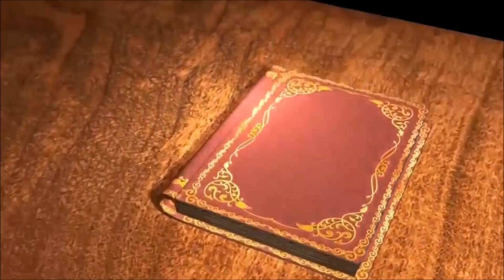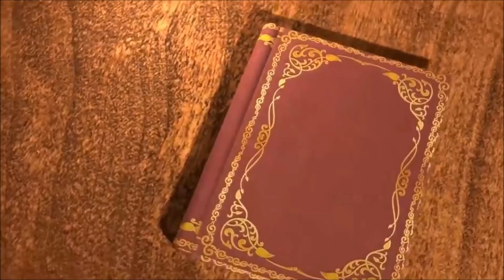TABOO ISRAEL PARS TV 4/3/2019